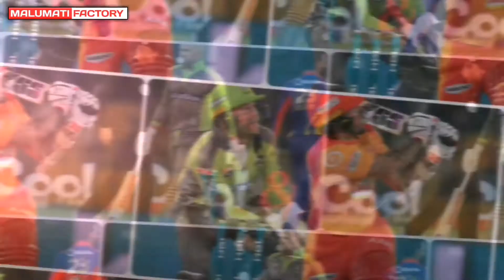Ben Dunk Comfortable To Staying in Pakistan Amid Coronavirus Fears | Malumati Factory